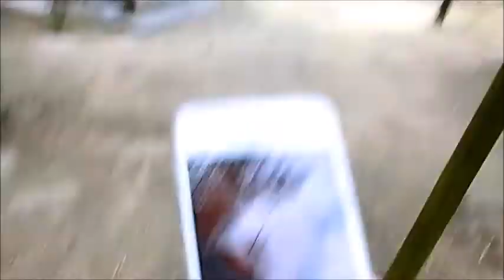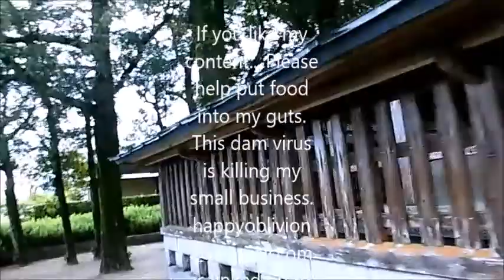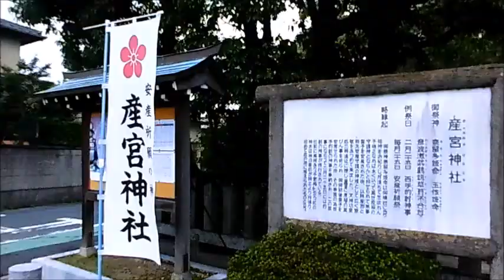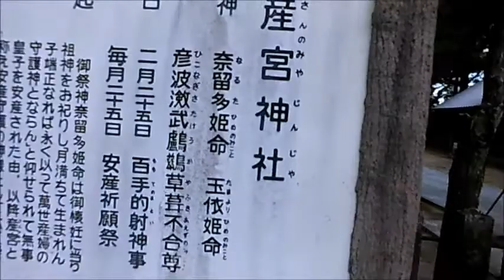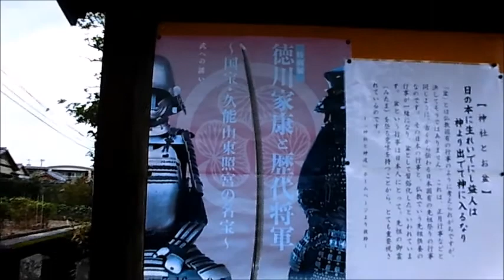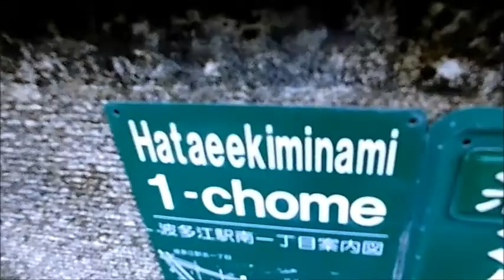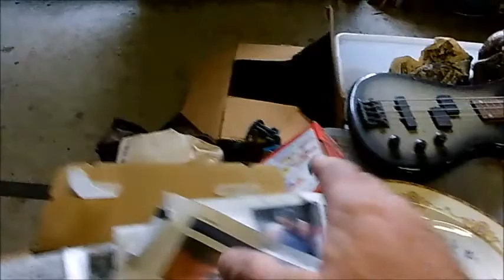Another day in the life of ABAREBUGYO